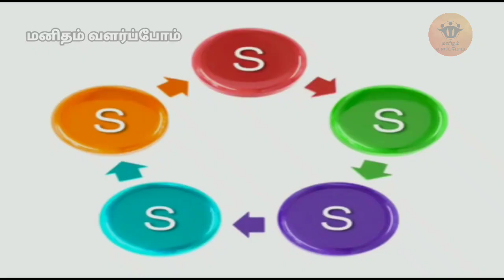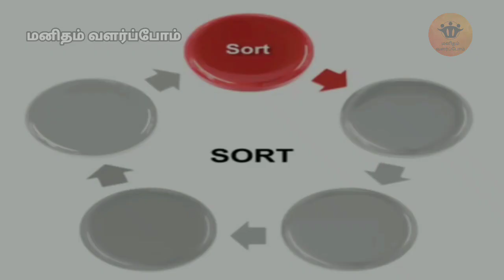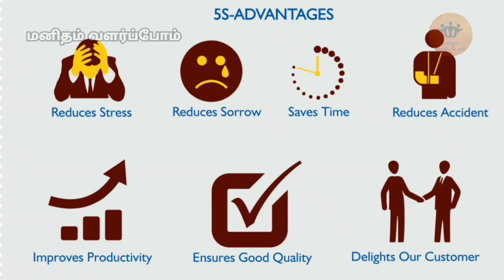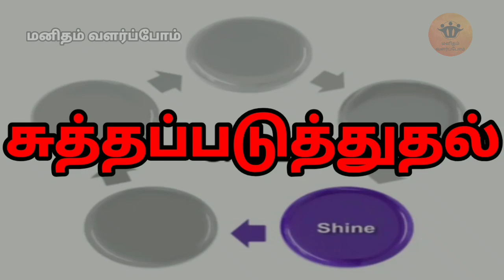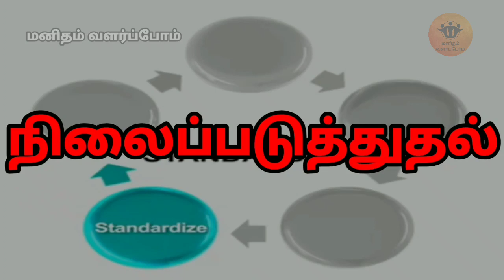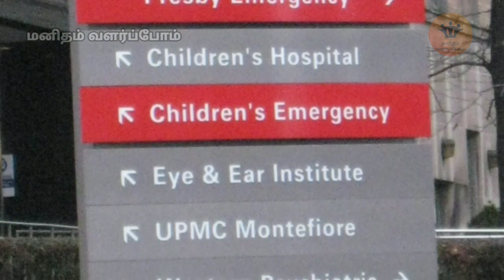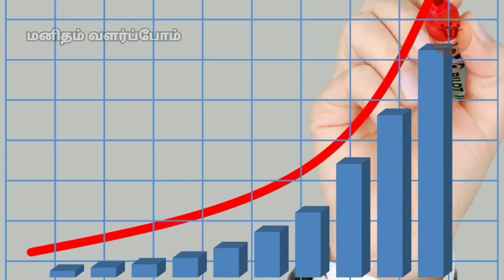Engineering In Daily Life | 5S Explain in தமிழ் | Workplace Management | Manidham Valarpom | Tamil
In the above video we are going to see about How the Engineering concept 5S using in real life or company will be helpful for our success. 5S is a workplace organization method that uses a list of five Japanese words: seiri, seiton, seisō , seiketsu , and shitsuke. These have been translated as "Sort", "Set In order", "Shine", "Standardize" and "Sustain". The list describes how to organize a work space for efficiency and effectiveness by identifying and storing the items used, maintaining the area and items, and sustaining the new order. The decision-making process usually comes from a dialogue about standardization, which builds understanding among employees of how they should do the work.

                        Other than a specific stand-alone methodology, 5S is frequently viewed as an element of a broader construct known as visual control, visual workplace, or visual factory. Under those (and similar) terminologies, Western companies were applying underlying concepts of 5S before publication, in English, of the formal 5S methodology. For example, a workplace-organization photo from Tennant Company (a Minneapolis-based manufacturer) quite similar to the one accompanying this article appeared in a manufacturing-management book in 1986.

                       5S was developed in Japan and was identified as one of the techniques that enabled Just in Time manufacturing. Two major frameworks for understanding and applying 5S to business environments have arisen, one proposed by Osada, the other by Hiroyuki Hirano. Hirano provided a structure to improve programs with a series of identifiable steps, each building on its predecessor. As noted by John Bicheno, Toyota's adoption of the Hirano approach was '4S', with Seiton and Seiso combined. Before this Japanese management framework, a similar "scientific management" was proposed by Alexey Gastev and the USSR Central Institute of Labour (CIT) in Moscow.